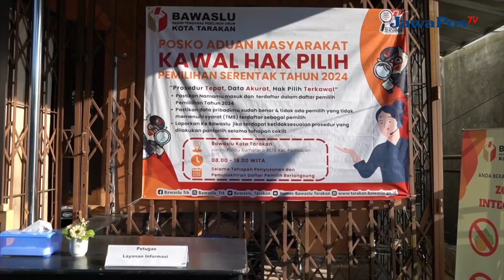BAWASLU TARAKAN RESMIKAN POSKO KAWAL HAK PILIH PILKADA 2024 || BERANDA NUSANTARA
Badan Pengawasan Pemilihan Umum (Bawaslu) kota Tarakan meresmikan
posko kawal hak pilih pada Kamis (27/6). Posko ini bertujuan untuk memastikan
seluruh masyarakat kota Tarakan mendapatkan hak pilihnya dan terdata dalam
proses pencocokan dan penelitian (coklit) dalam pemilihan kepala daerah (Pilkada)
2024